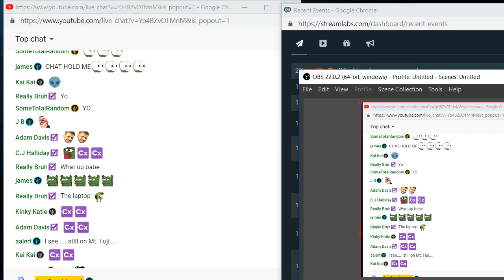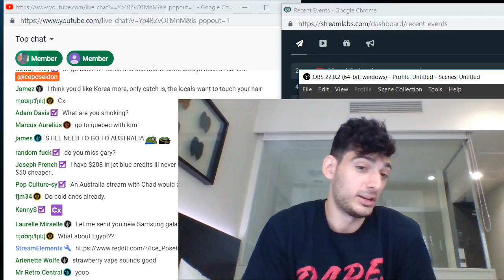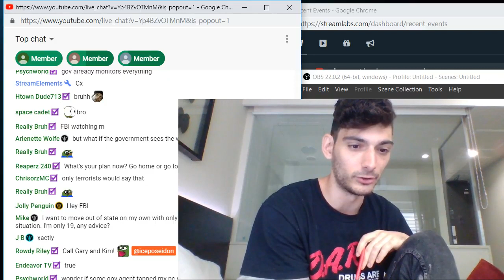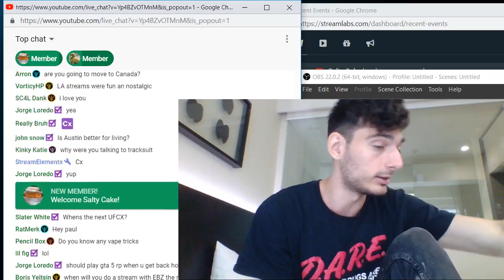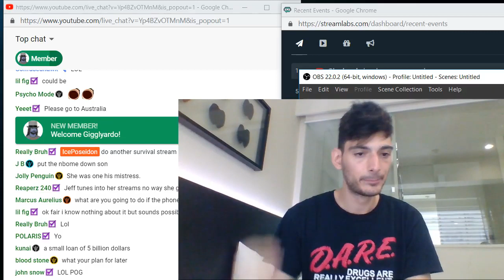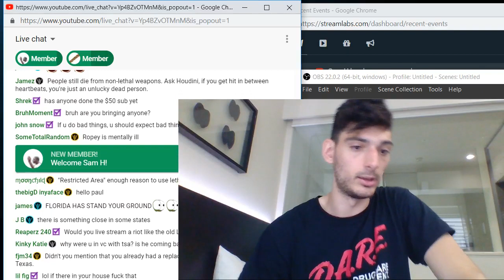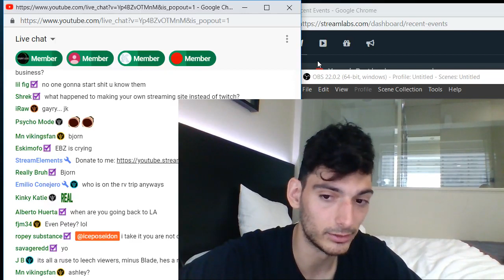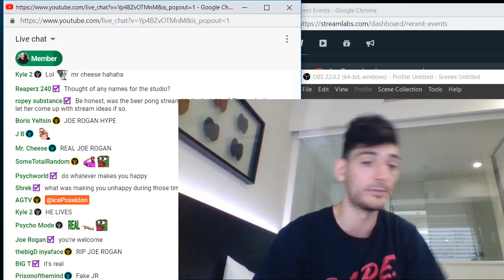hotel stream | ICE POSEIDON [23/7/2019] [1/1 VOD]